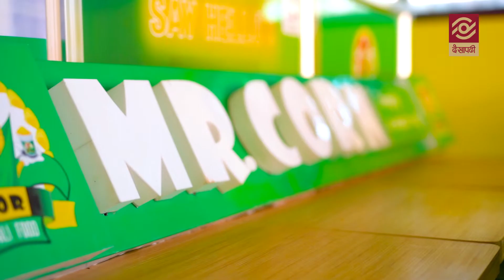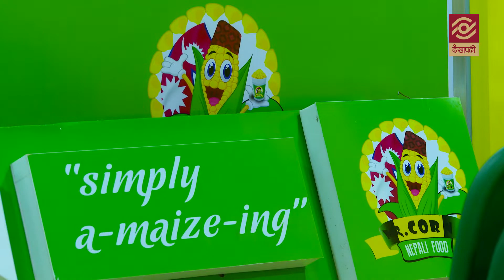मकैको मःम ?| Money Talks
मोरङका राजकुमार अधिकारीसहितको समूहले शुरू गरेको व्यवसाय हो, ‘मिस्टर कर्न’। यो व्यवसाय शुरू भएको एक वर्ष भयो।

Money Talks co-powered by Nepal Investment Bank Limited nurtures the entrepreneurs by a step-by-step roadmap to establish a business enterprise or industry from the ideation till the execution including challenges and problems that arise while building a venture from scratch.

Producer: Rojina Thapa
Camera : Ramesh Parajuli
Editor: Mukti Shrestha/Rabin BK
Audience Engagement: Asmita Pradhan
MCR: Anup Paudel/ Manoj Tamang
Styled by : Sam Rana
Supported By: Bandbox Dry Cleaners, KTM Plaza
Makeup Partner: Makeup Studio, Anamnagar
Outfit Partner: July Nepal